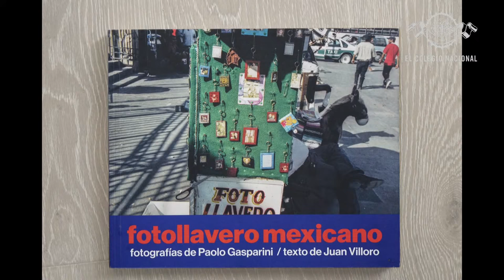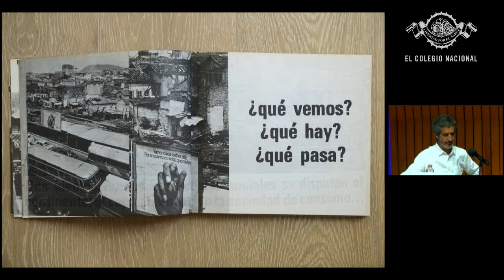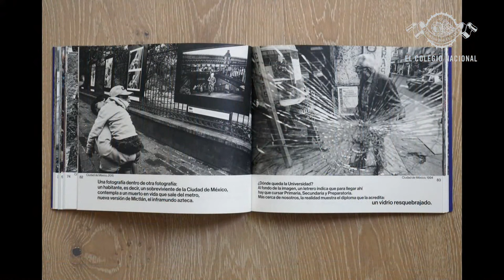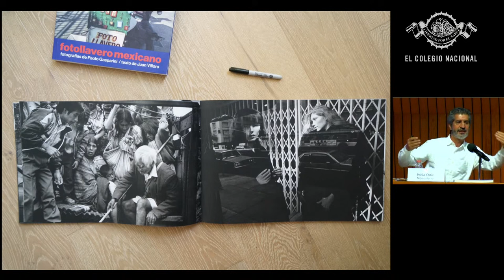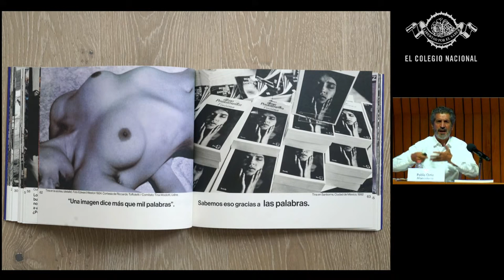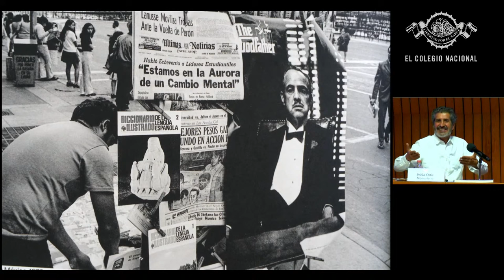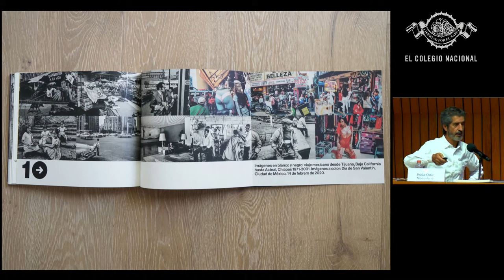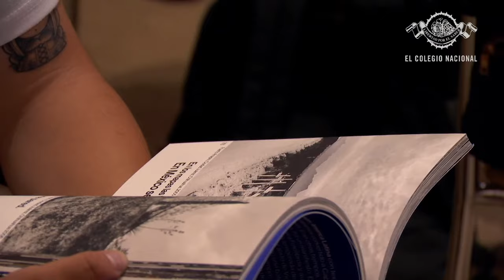Fotollavero mexicano, con fotografías de Paolo Gasparini y textos de Juan Villoro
Paolo Gasparini (Gorizia, Italia, 1934) ha dedicado su vida a retratar la realidad de las metrópolis sin exaltar su exotismo o miseria. Su fotografía es una crónica esencial para entender un mundo marcado por diferencias económicas, políticas y sociales. Hace 50 años publicó su primer fotolibro Para verte mejor, Américalatina. En esta ocasión, Gasparini presenta Fotollavero mexicano (2021), obra que recoge su visión de México articulada con fotografías realizadas entre 1970 y 2020. Las imágenes se llenan de nuevas significaciones con los textos del escritor Juan Villoro, quien coordina esta presentación.

Para conversar sobre el libro participan Mónica Herrerías, curadora, investigadora en diversos proyectos fotográficos y doctora en teoría de la imagen por la Université Sorbonne Nouvelle, de París; Pablo Ortiz Monasterio, fotógrafo, editor y autor del fotolibro Montaña Blanca (2010), y los autores, el colegiado Juan Villoro y el fotógrafo Paolo Gasparini, quien considera que a las imágenes hay que darles formas, como si se escribiera un cuento.